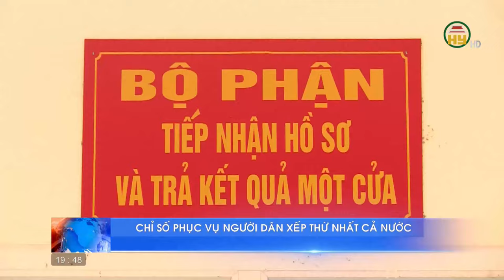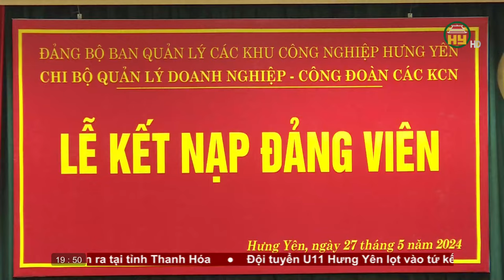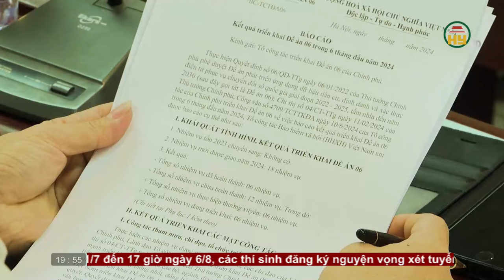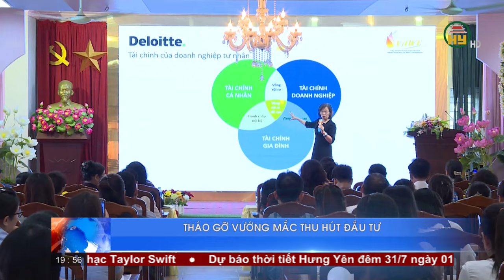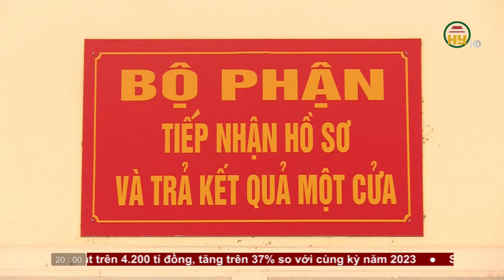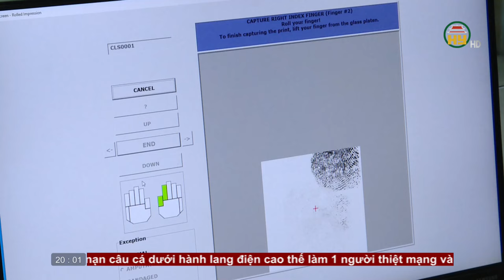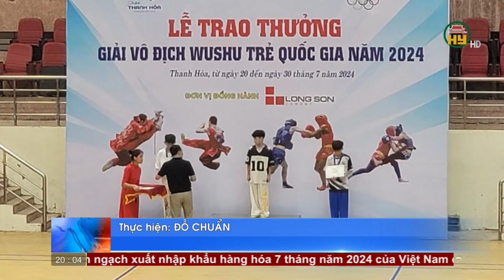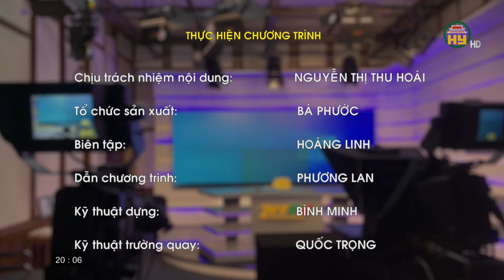Thời sự Hưng Yên thứ 4 ngày 31/07/2024